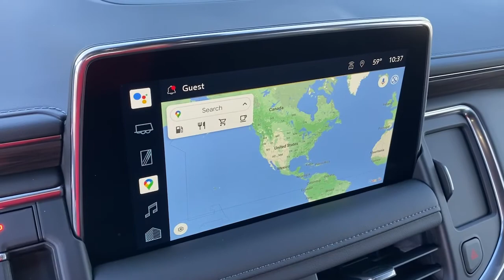2022 Chevrolet Tahoe Anaheim, Buena Park, Santa Ana, Norwalk, Fullerton, CA NR148663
Satin Steel Metallic New 2022 Chevrolet Tahoe available in Buena Park, California at Premier Chevrolet of Buena Park. Servicing the Anaheim, Santa Ana, Norwalk, Fullerton, CA area.

Satin Steel Metallic 2022 Chevrolet Tahoe Z71 4WD 10-Speed Automatic with Overdrive EcoTec3 5.3L V8 4WD, Black Leather.Recent Arrival!Awards:* ALG Residual Value